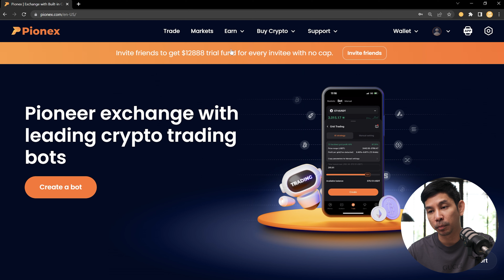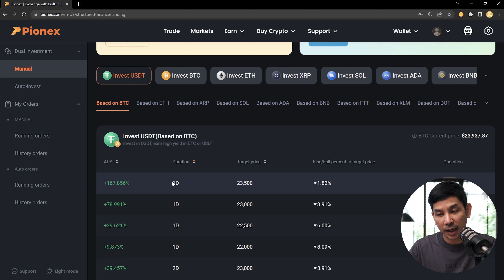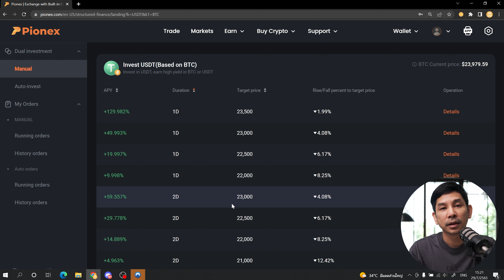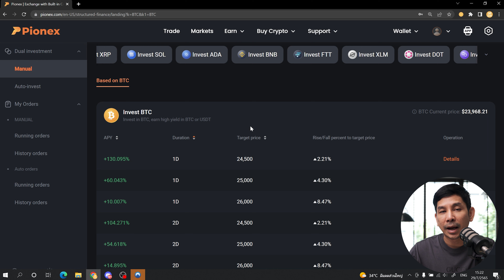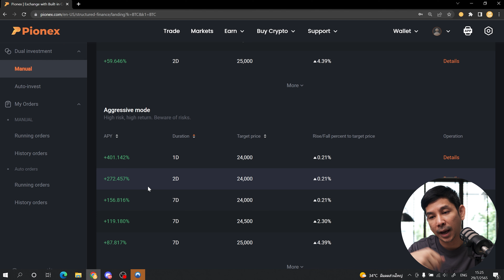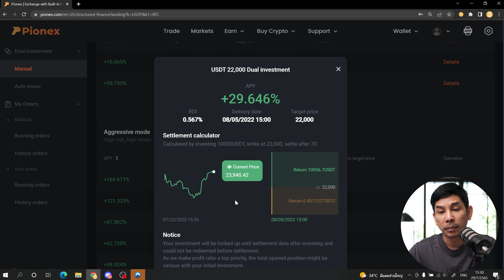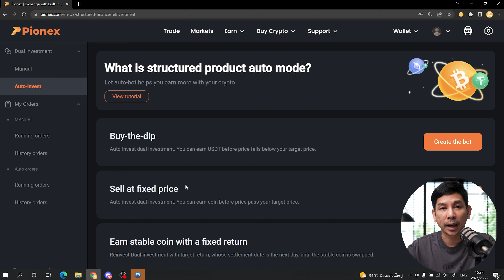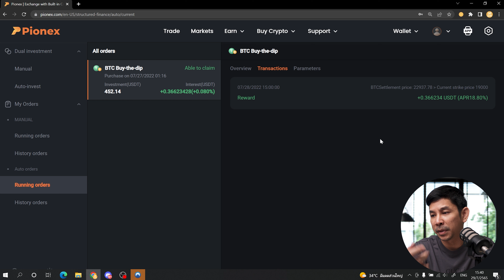วิธีลงทุนแบบ ขึ้นก็ได้ ลงก็ดี ด้วย dual invest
พี่ศรี มาเผยวิธีการลงทุนแบบชิลๆ ด้วย dual invest จาก pionex จะขึ้นก็ได้ จะลงก็ดี มีวิธีการลงทุนยังไงมาติดตามกันครับ
🔸พี่ศรีเปิดใช้ bot ช่วยเทรดได้กำไรมั๊ย?
🔸พี่ศรีเผยเคล็ดลับการลงทุนโดยใช้เทคนิค Rebalance